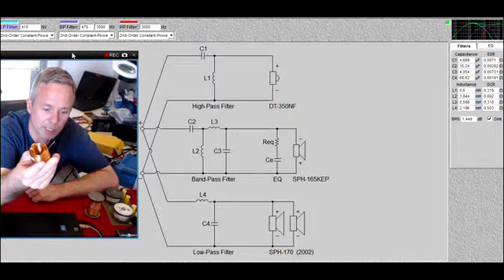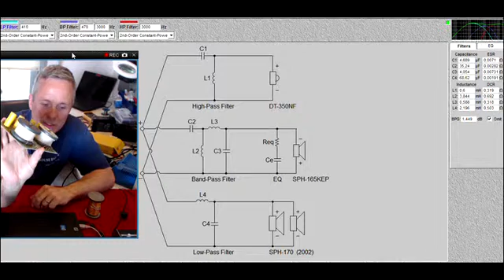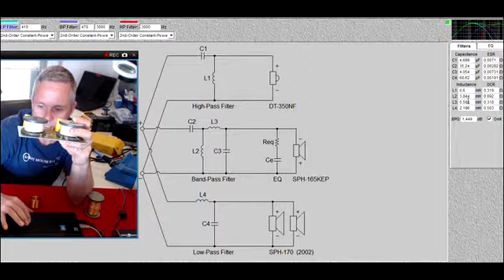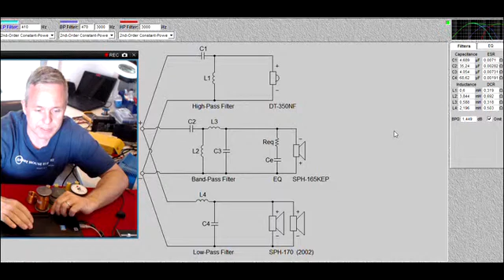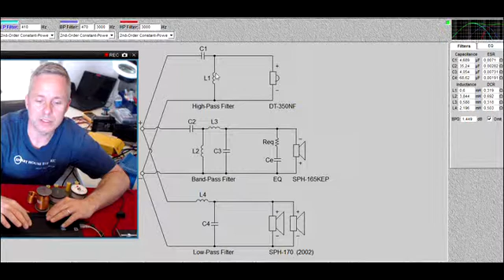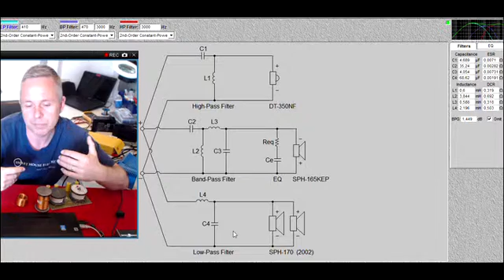Spoler til delefilter og hvordan man økonomisere med Bekent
I denne video fortæller jeg lidt forskellige spole typer til et delefilter, og hvor du kan potentielt økonomisere. Her er et link til vores delefilter komponent side

Højtalere design hjælp i masse vis, og vi elsker og lege med det, og er med på et hvert niveau.
Den er specielt god hvis du lige er begyndt med højtaler byg, eller gerne vil havde lidt teoretisk kendskab, uden at det skal blive for tungt.